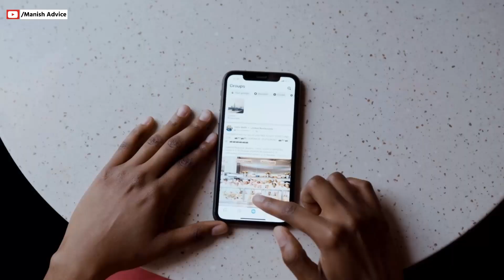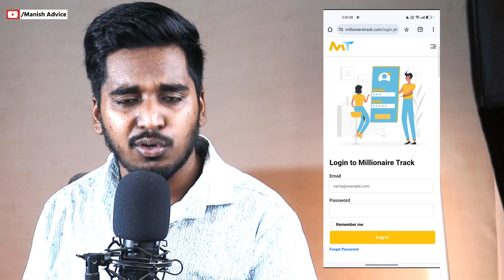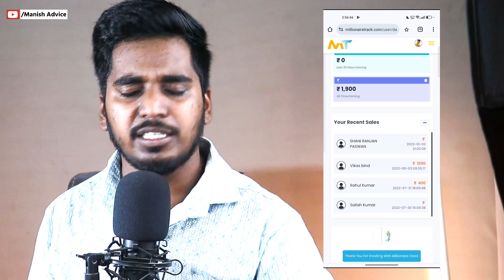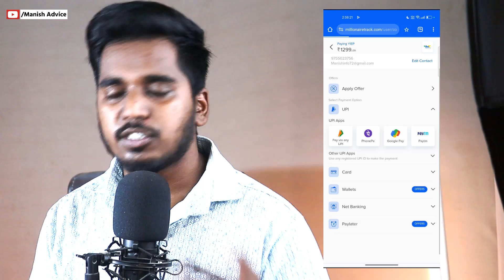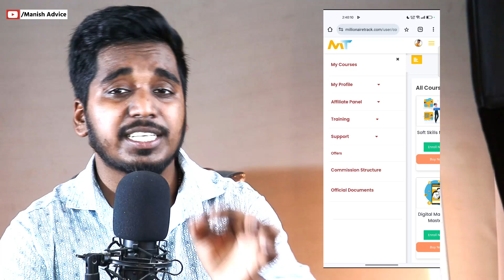Affiliate marketing se paise kaise kamaye | Millionaire track se paise kaise kamaye | Real or Fake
About us :- Namaskar Doston aaj ki yah video mein ham baat karege ki tonkeeper app ka account kaise banaye live demo aaj ki yah video mein yah video ko end tak jarur dekhe

Your Queries -➡️
millionaire track se paise kaise kamaye without investment mt millionaire track se paise kaise kamaye
millionaire track affiliate marketing
how to make affiliate marketing website
affiliate marketing for beignners